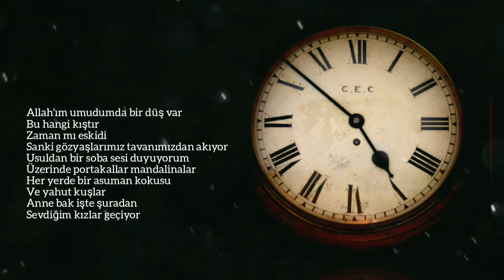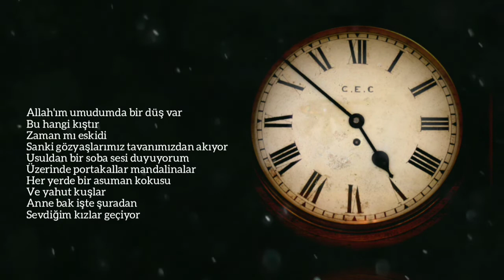Kış Risaleleri |•Zafer Altuntaş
Çocukluğuma...